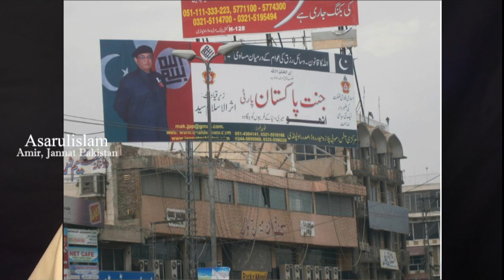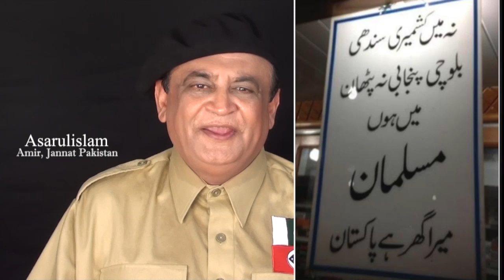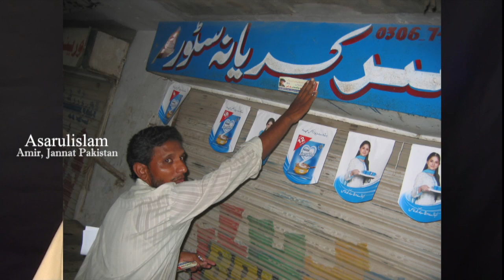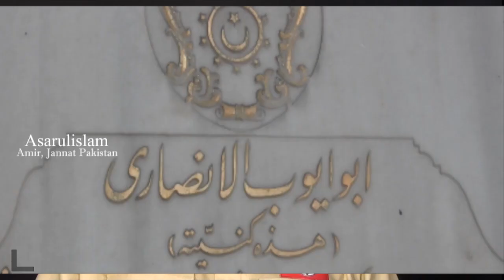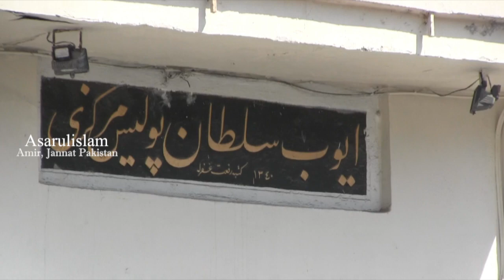Asarulislam on Pakistan Army & JPP workers:The Warriors of Light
JANNAT PAKISTAN PARTY is the only political party of Pakistan that has a clear and succinct plan to bring Prosperity to Pakistan and Liberate its people from the shackles of bigotry, intolerance and hate. In this speech Dr. Asarulislam, Amir of Jannat Pakistan, pays glowing tributes to Pakistan Army and shares his vision of MASS MILITARIZATION of Pakistan. "NIZAM E ASKARI is the only way to restore Unity Discipline and Faith."